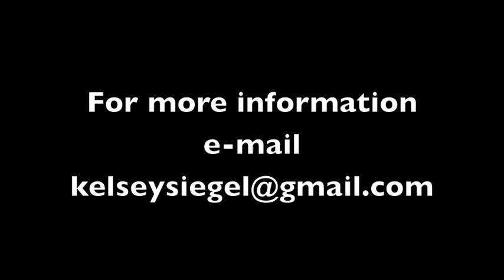Jack - Large pony for sale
Large pony offered for sale in Poolesville, MD.
Not the greatest video... the camera kept dying. Will get better video soon. This was only Jack's 4th or 5th time on the lunge, and he was GREAT! Camera cut out about two minutes into him being under saddle, so it's only a couple short clips of him at the walk and trot.

Song is Weightless by All Time Low. I do not own or claim to own rights to the song.